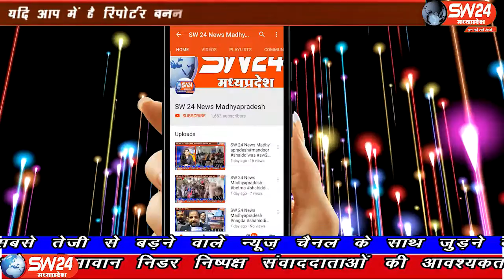sw24news sanawad, 03.10.2019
सनावद शहर में श्री शिवम नवदुर्गा उत्सव मंडल द्वारा 23 वर्षो से लगातार टोड़ीपुरा ,त्रिवेणी चैक घाना चक्की के पास माता दुर्गा जी विराजित कर माता दुर्गा जी की आरती धूम धाम से की जा रही हैsw24news